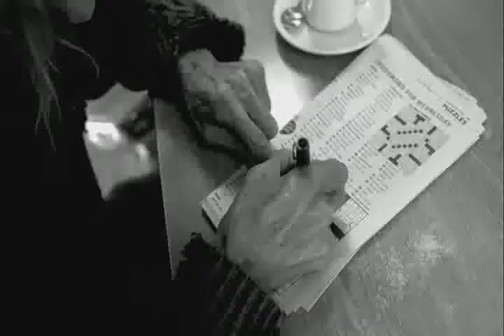Trouble Andrew - Oh No - Directed by Sean Litteljohn